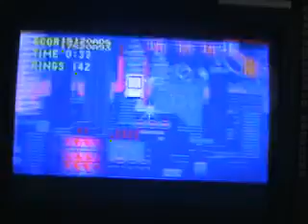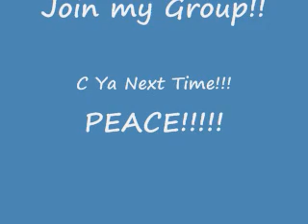LP Sonic 3 & Knuckles (Sonic's Story) Part 4 (original/defunct)